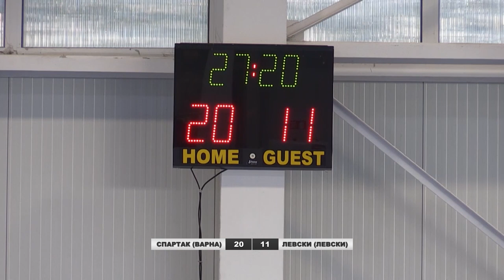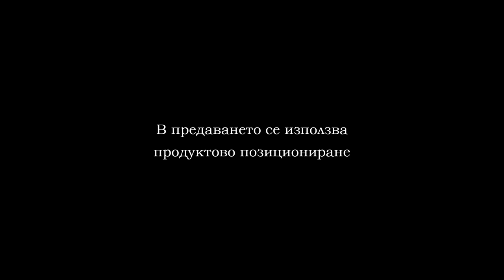ХАНДБАЛ "А" РГХ 3-ти кръг СПАРТАК - ЛЕВСКИ Част 1